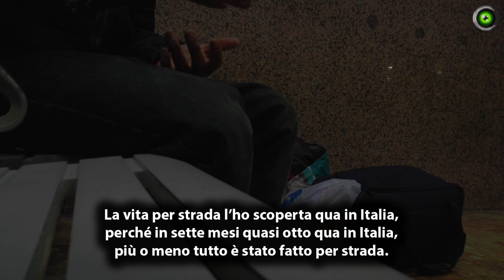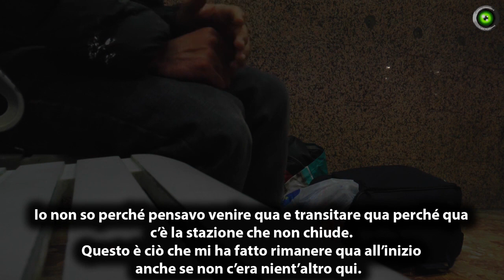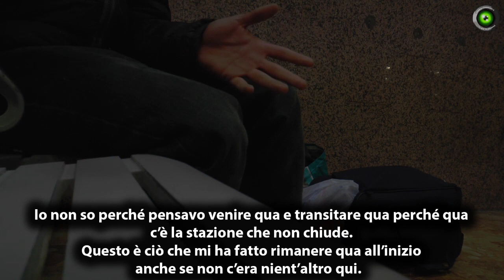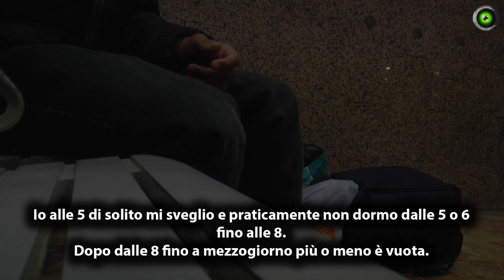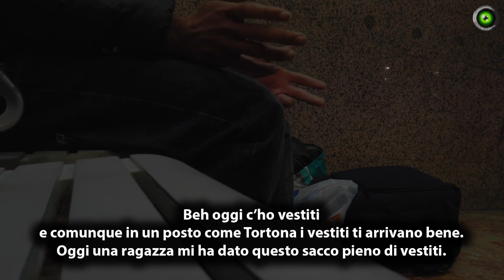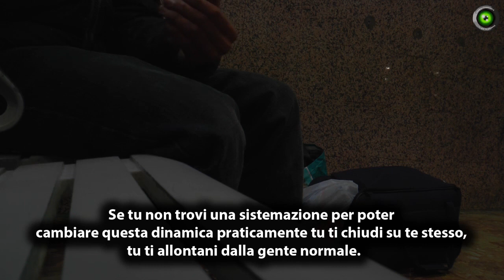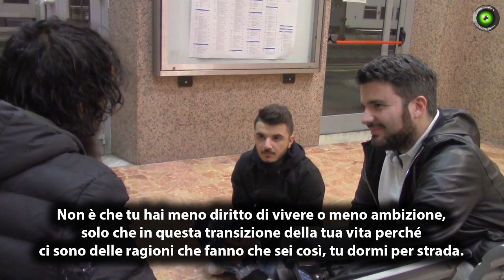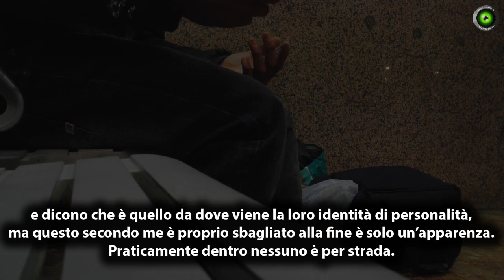Tortona, vive al gelo nella stazione: storia di un clochard di 21 anni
Servizio dell' 08/11/2017

A cura di Marco Cignoli con Andrea Pulli
Ha collaborato: Raffaella Costantini
Tecnico: Marco Cignoli
Produzione: Jab Media